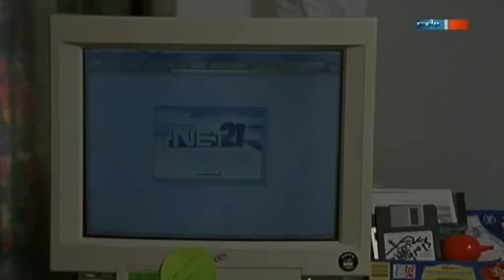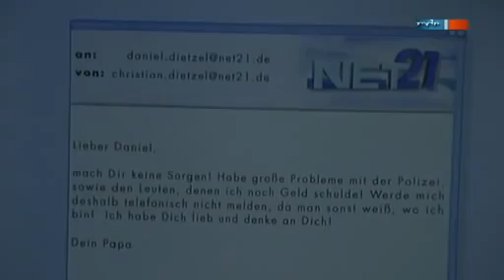Polizeiruf 110 Schmücke und Schneider 19 Der Spieler 2002 Folge 238